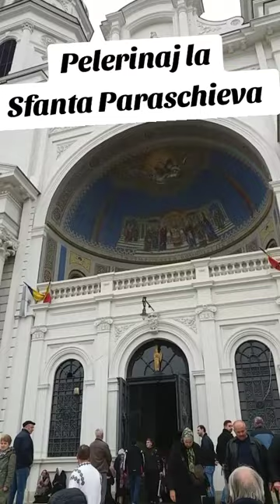Racla cu moaștele Sfintei Parascheva va fi scoasă din Catedrala Mitropolitană Iași pe 8 octombrie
Iașiul, centrul spiritual al țării. Hramul Sfintei Paraschiva, care atrage anual, sute de mii de pelerini, veniți din toate colțurile țării, dar și din străinătate, a început. Pelerinajul începe marți, 8 octombrie - atunci când racla cu moaștele Sfintei Parascheva va fi scoasă din Catedrala Mitropolitană din Iași, purtătă pe umeri de preoți, și așezată pe baldachinul de pe esplanadă.
Sărbătoare se va încheia pe 14 octombrie, seara. În acest an, de la mănăstirea „Sf. Pavel” de pe Muntele Athops, vor fi aduse la Iași și moaștele Sf. Tămăduitor Pantelimon.

Va multumesc!